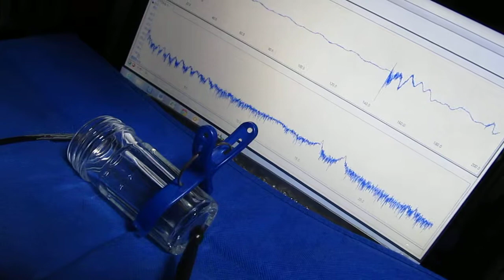超音波専用プローブを利用した振動測定・解析 （Vibration Analysis with Ultrasonic）